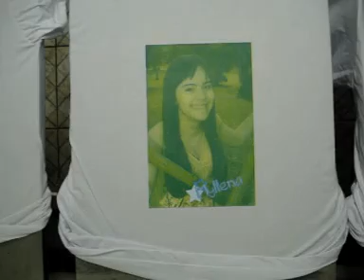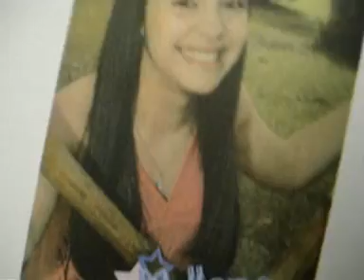serigrafando o sete fotocromia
Curtiu?
¿Te gustó?

Did you like it?

Ajude o canal nos seguindo e compartilhando em sua rede social.